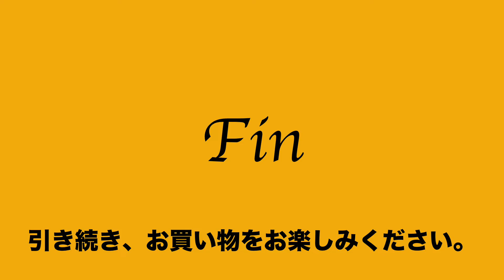27:2022:05:30 キタムラ kitamura